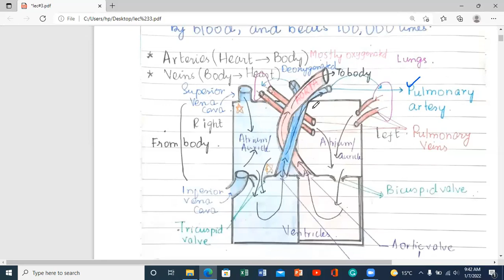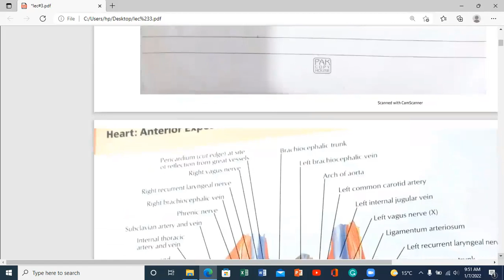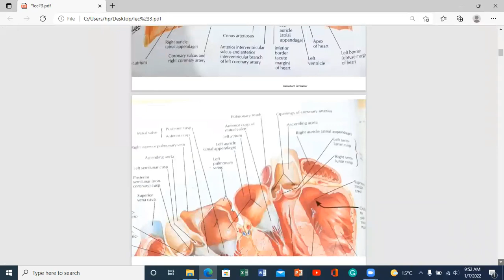Human Heart and Blood Circulation (Dr. Erum GSA Lectures)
The heart is a pump, usually beating about 60 to 100 times per minute. With each heartbeat, the heart sends blood throughout our bodies, carrying oxygen to every cell. After delivering the oxygen, the blood returns to the heart. The heart then sends the blood to the lungs to pick up more oxygen. This cycle repeats over and over again.

The circulatory system is made up of blood vessels that carry blood away from and towards the heart. Arteries carry blood away from the heart and veins carry blood back to the heart.

The circulatory system carries oxygen, nutrients, and hormones to cells, and removes waste products, like carbon dioxide.